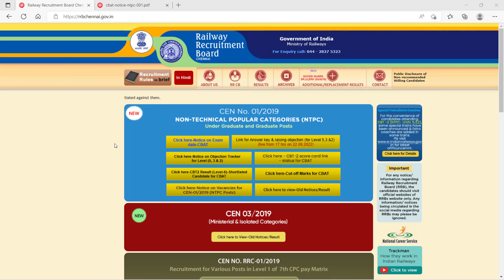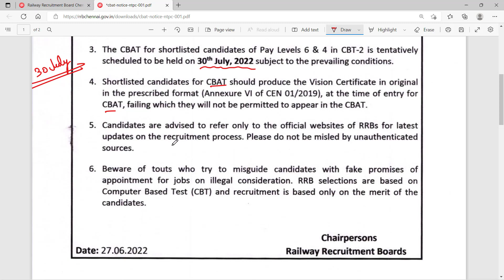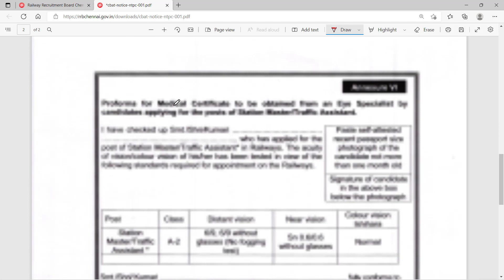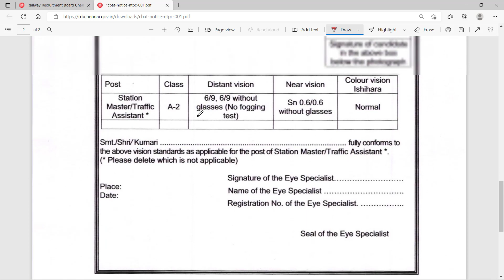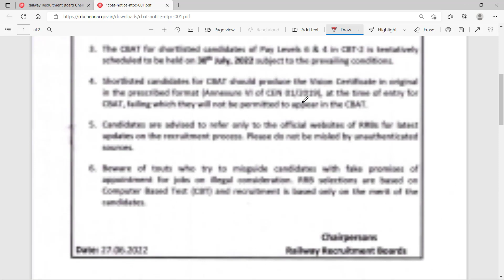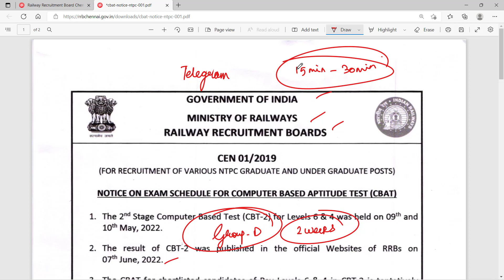RRB NTPC CBAT Latest Update in Tamil| NTPC Psycho Test Exam Date out😳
Magical methods used in this course:
👉Multiple concept
👉Option elimination method
👉Step skipping